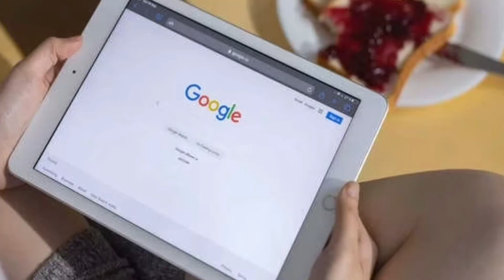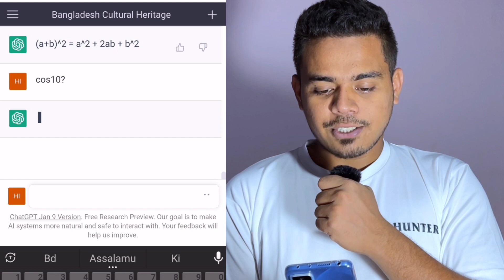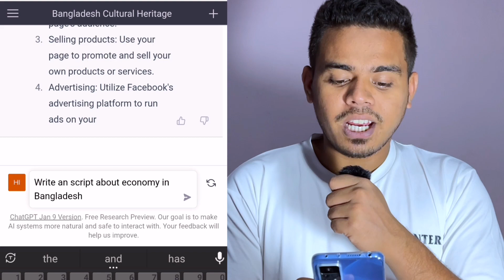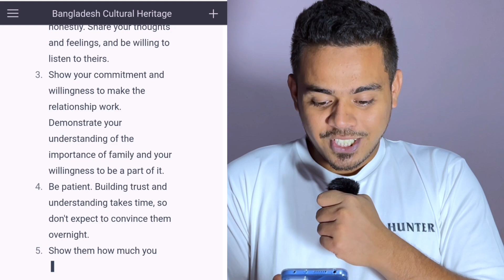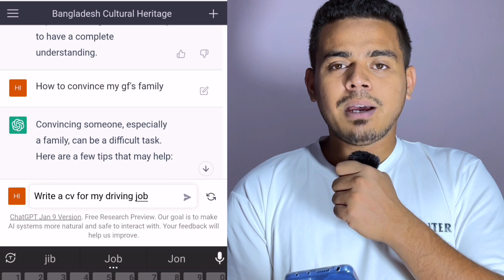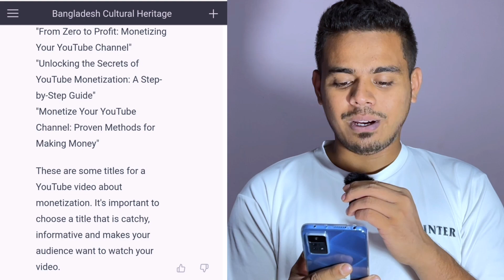ChatGPT কি? ChatGPT কিভাবে ইউজ করে? What is ChatGPT and how to use ChatGPT?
chatGPT এমন একটি languagemodel যেটা আপনাকে আপনার মত করে উত্তর দিবে প্রতিটা প্রশ্নের।
যেখানে গুগল আপনাকে বিভিন্ন সোর্স থেকে উত্তরের বই আপনার সামনে আনে সেখানে chatGPT আপনার একই প্রশ্নের উত্তর সে নিজ থেকে বই খুলে পাতা উল্টিয়ে আপনার উত্তরের লাইনটা পড়ে শুনাবে। এমনই এক প্রযুক্তির নাম chatgpt যেটা openAI এর একটি নতুন প্রযুক্তি।
যেটা সম্পুর্ন কৃত্রিম_বুদ্বিমত্তা বা artificialintelligence বা AI এর মাধ্যমে কাজ করে।

সাথে দাওয়াত রইলো আমার আরেকটি চ্যানেল
saiftheafrisian বা unseenafrica য়।

চ্যাট জিপিটি
Chatgpt

chatgpt explained
how to use chatgpt
Chatgpt কি
Chatgpt কিভাবে ইউস করতে হয়
Artificial intelligence
chat gpt
Open ai
Chatgpt বাংলা
Chat জিপিটি
Chatgpt kivabe kaj kore
make money online
Chatgpt mane ki
নতুন প্রযুক্তি
প্রযুক্তি খবর
Google বনাম chatgpt
গুগল বনাম চ্যাটজিপিটি
openai
chatgpt tutorial
how to use chat gpt
Chat gpt কিভাবে খুলব